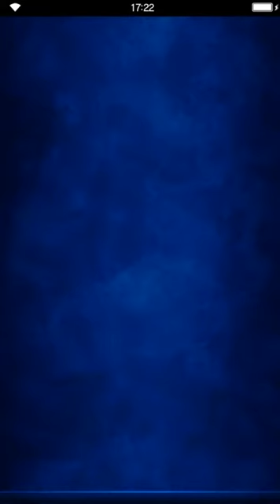Final Fantasy: Brave Exvius - Aldore Five-O - 04 A New Incident